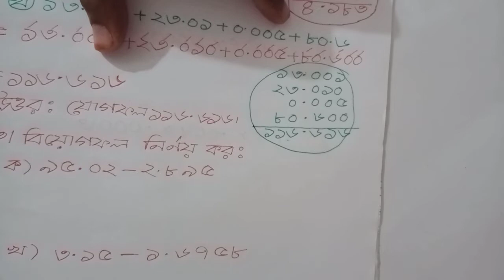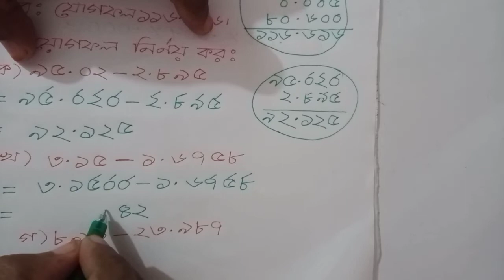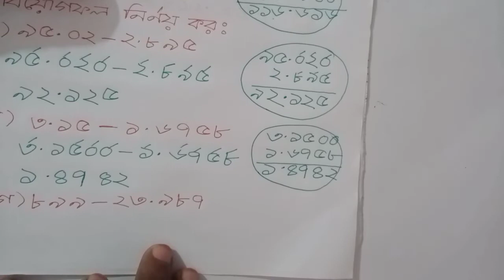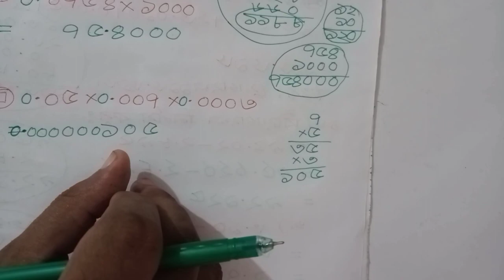৬ষ্ঠ শ্রেণি,অনুশীলনীঃ১.৬এর ১২,১৩,১৪ নং সমস্যার সমাধান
দশমিকের যোগ বিয়োগ ও গুণ শেখার জন্য ভিডিওটা অত্যন্ত গুরুত্বপূর্ণ।